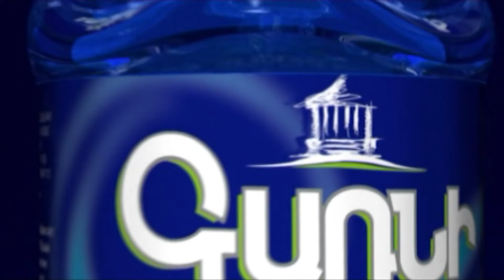Մեր երեխեքին գիտակցաբար սպանության տանող վիժվածք Նիկոլն իր թիմը արնախում հանցագործներ են. Նազարյան